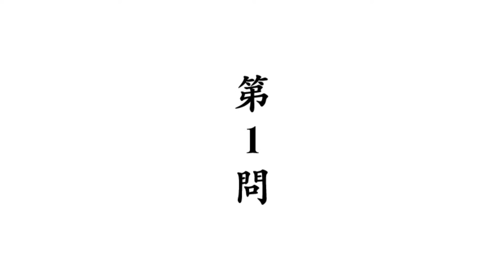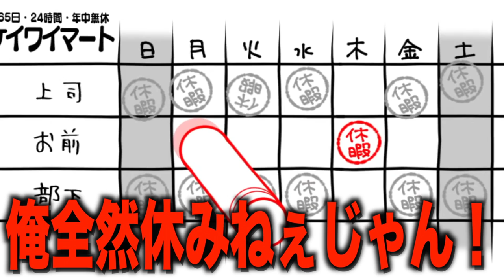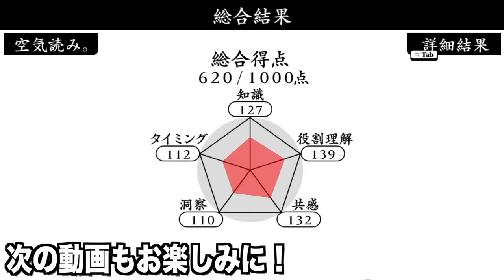【バカゲー】ゲームで結婚しましたwwwwwwww【空気読み。】